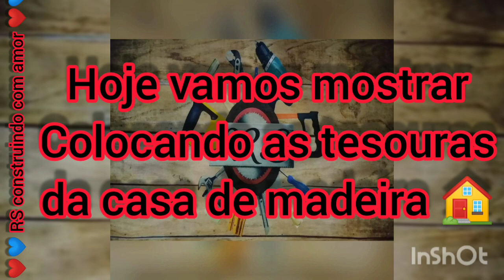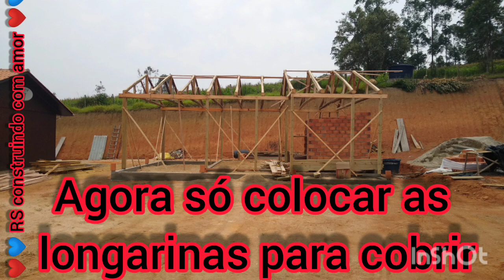Colocando armação da casa de madeira 🏠 (Casa cidade Braço do Norte parte 2)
Hoje vamos mostrar colocando as tesouras da casa de madeira 🏠
Mais uma obra ganhando forma 🙏😇
acompanhe aí pra ver o final dessa obra 📸
💙❤️ RS construindo com amor ❤️💙